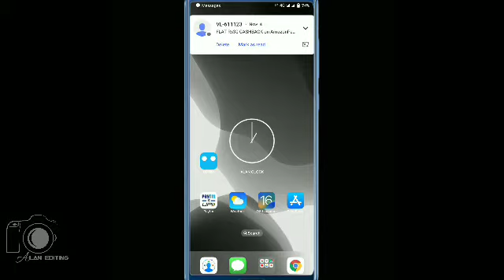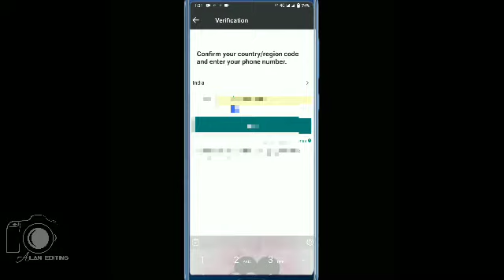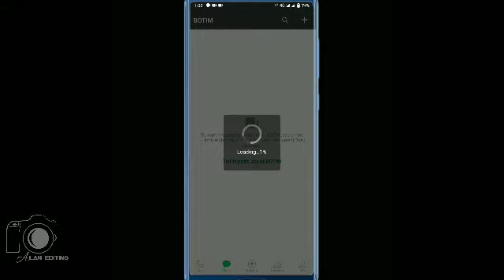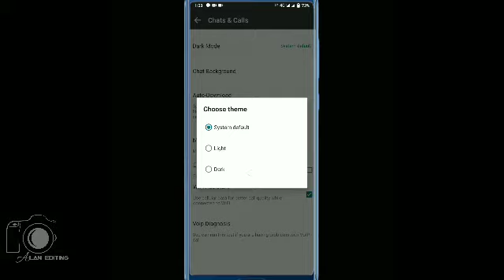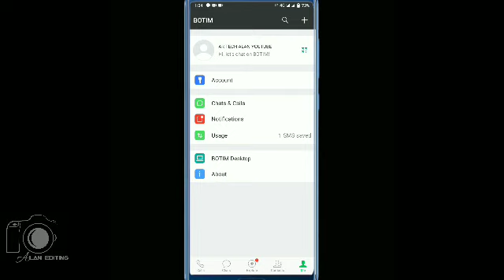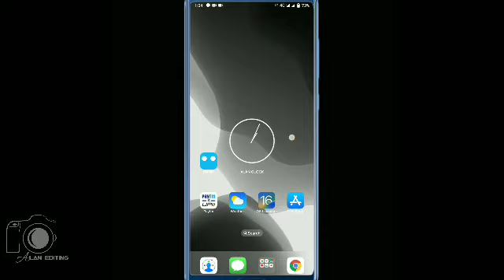How to create video call botim account Malayalam video ❤️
hii helo

app dowload link